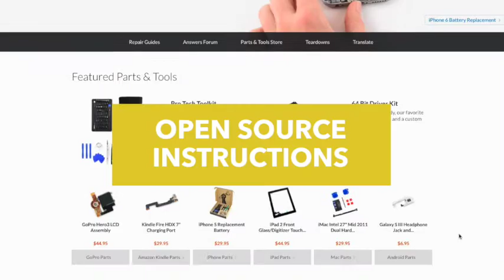Ecosia partnered with social businesses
For the IFA 2016 event in Berlin, Ecosia partnered with fellow social businesses to support

Ecosia is the search engine that plants trees. Ecosia donates 80% of its profits to tree-planting programs all over the world.